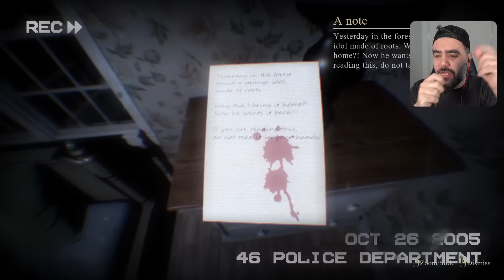YARATIK BENI KOVALADI VE BULDU ELIM AYAGIM TITREDI - KORKU OYUNU